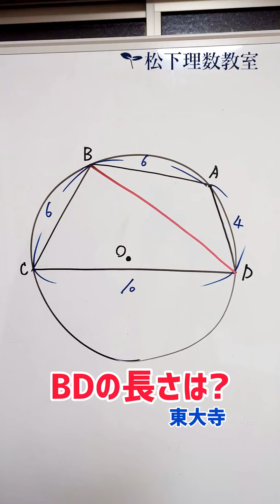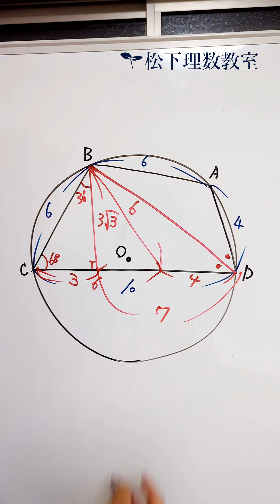BDの長さは?【2023年度東大寺高】